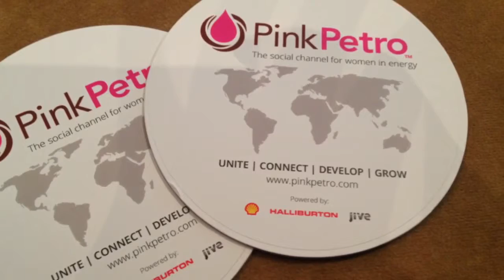Katie Mehnert, founder of PinkPetro, shares advice for women in energy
Katie Mehnert, a Mandeville native and Louisiana State University graduate, started PinkPetro in March as a place for female energy professionals to find mentors, advice and job resources as well as a safe place for energy professionals to talk abou